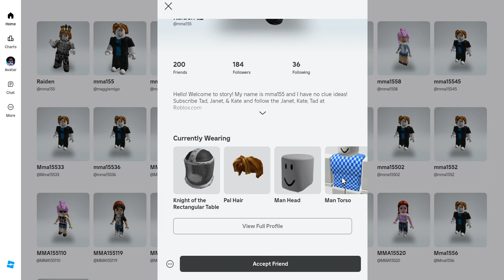If roblox increased limit of friends I would of accepted an @mma155BansWorstUsers-c9n request.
Limit: 200 friends
What I want the max to be: 500-1000 friends